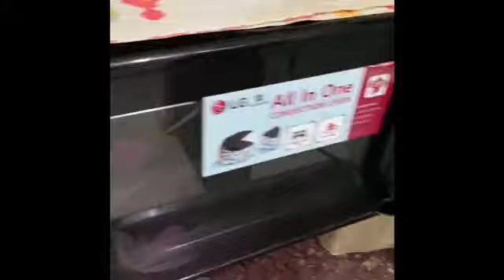My kitchen tour//Indian kitchen tour//Indian youtuber swati